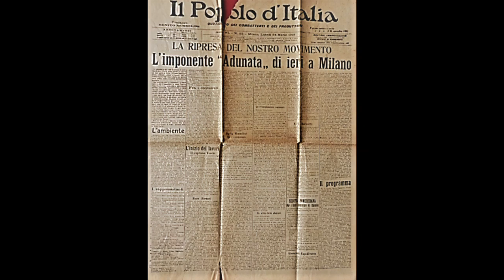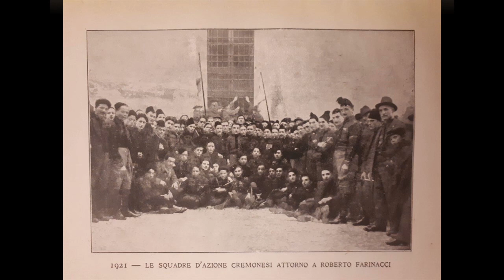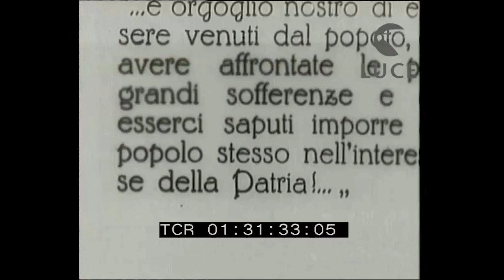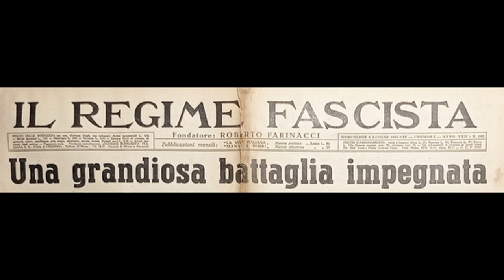Roberto Farinacci - Azione ad Oltranza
Tributo ai giovani delle ferree squadre d'azione di Cremona. Tributo a Sua Eccellenza Farinacci indomito soldato della Idea!